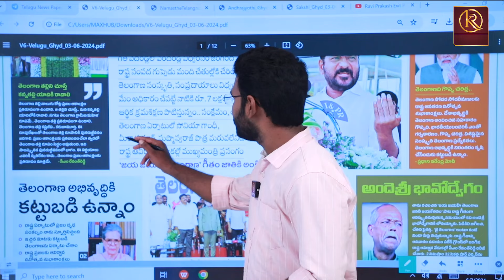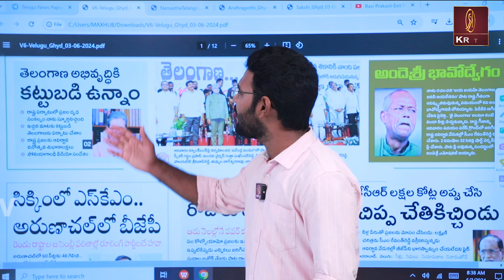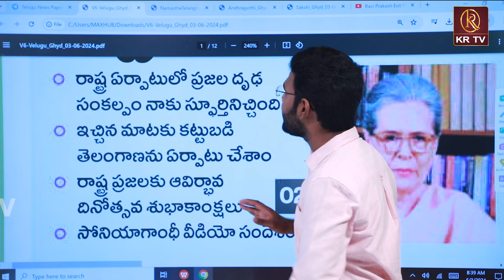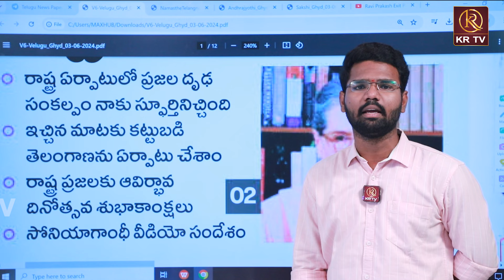సోనియా గాంధీ గురించి నమ్మలేని నిజాలు..? | Sonia Gandhi | Telangana | KRTV